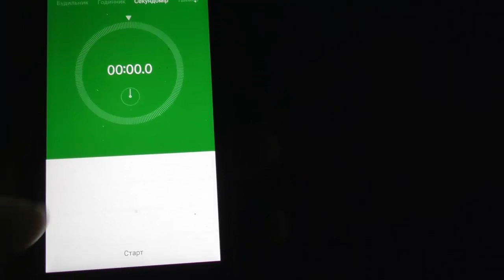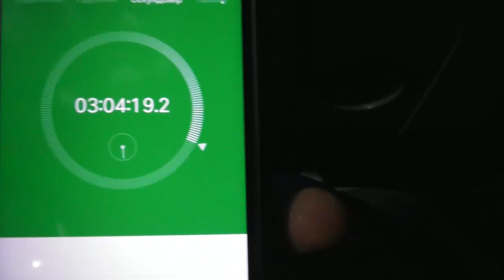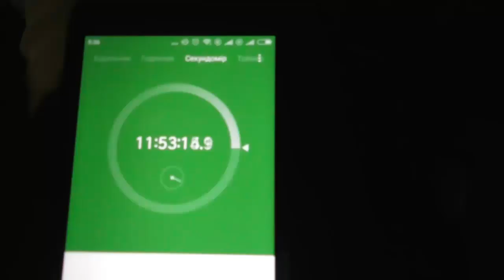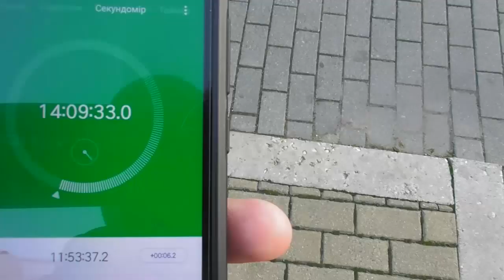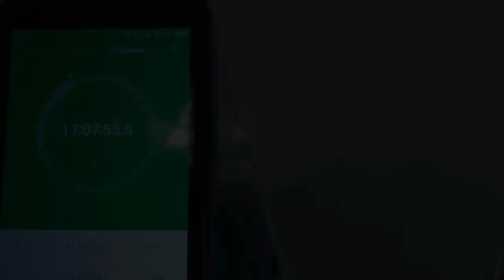В Польщу автобусом. Кордон. Дорога на Лодзь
Сьогодні в мене на каналі тема про Польщу, в яку я вирішив поїхати автобусом. Польща мене зустрічає вже другий раз, причому приїхав я в місто Лодзь, це не зовсім далеко від мого першого місця роботи. Хотів багато зняти матеріалу про перетину кордон з польщею, адже там вести зйомку заборонено, тому трішки матеріалу не вистачило.